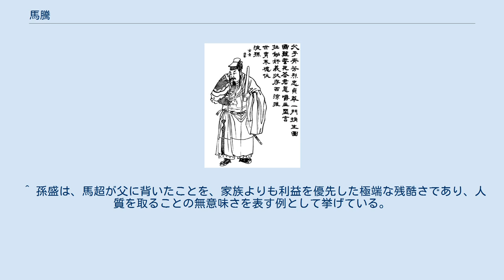馬騰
馬 騰（ば とう、? - 建安17年（212年））は、中国後漢末期の武将。
字は寿成。
司隷扶風郡茂陵県（陝西省興平県の北東）の人。
祖先は後漢初期の名将馬援。
父は馬平（字は子碩）。
子は馬超・馬休・馬鉄。
甥は馬岱。
 父は天水郡蘭干県の丞（副長官）を務めていたが、官位を失い、隴西郡（甘粛省南部）に留まった。
馬平は家が貧しかったものの妻がなかったため、遂に羌の娘を娶り馬騰が生まれた。
 家業を営んでおらず家が貧しかったため、幼い馬騰は彰山で材木を切って背負い城市で売ることで生計を立てていた。
成人した馬騰は、身長6尺を越え容貌も雄異であり、その性格は温厚かつ賢明であったので多くの人が尊敬したという。
 中平元年（184年）、涼州刺史の耿鄙が佞吏を信用したため氐や羌が反乱を起こした。
さらに、北宮伯玉・李文侯・王国・韓遂・辺章といった者たちもこれに続いて反乱を起こしたため、耿鄙はこれらを鎮圧しようと郡内で勇敢な者を募集した。
この時、馬騰もこれに応じた。
 馬騰を見た役人たちは彼が只者ではないと見て軍従事に抜擢し、部隊を率いさせた。
馬騰は期待通りに功績を挙げ、軍司馬（将軍の属官）に任じられた。
 その後、耿鄙が部下の裏切りによって殺されたので、馬騰は韓遂らと手を結び賊軍側に入り戦ったが皇甫嵩の軍勢に撃ち破られた。
 後に董卓の長安遷都後に出仕し、反乱異民族を退けるなど軍功を挙げて偏将軍となった。
董卓亡き後、長安で李傕と郭汜が政権を握ると、馬騰と韓遂は李傕達に対して恭順の意を見せたため、それぞれ征東将軍と鎮西将軍に任じられた。
 その後、李傕らと私心を通じようとしたが聞き入れられなかったため対立し、益州の劉焉と手を結び、馬宇・劉範・杜稟らの協力を得て襲撃を計画した。
韓遂は軍勢を率いて両者を和解させようとしたが、結局再び馬騰に合流することとなった。
一方、李傕は郭汜・樊稠・李利を出撃させ、長平観で馬騰らと戦わせた。
しかし事ここに至り、馬騰らの襲撃計画が洩れてしまったため劉範が槐里に逃亡。
また、長平の王承らも馬騰に危害を加えられることを恐れ、馬騰が出撃し防備のなくなったところを攻撃した。
馬騰は軍が壊滅して潰走したものの、引き続き将軍位を授けられている。
 その後、涼州に戻った馬騰と韓遂は、義兄弟の契りを結び仲睦まじくしていたが、やがて互いに攻撃し合うようになった。
韓遂は馬騰に攻撃され敗走したが、再び軍勢を集めて反撃し、馬騰の妻子を殺した。
このため和睦は困難なものとなり、戦が絶えなかったという。
 その後、曹操の仲介の元にこの争いをやめたが、以後両者が手を結ぶ事はなかった。
二人は曹操軍の鍾繇・張既の影響下に置かれるようになった。
 争いをやめた馬騰は召し返されて槐里に駐屯し、そこで前将軍・仮節・槐里侯となった。
胡族や族徒の侵入に備え、士人を厚遇して賢者を推挙し、民衆を労わった。
このため三輔が安定し、人々は非常に彼を敬愛したという。
 袁紹と曹操が対立するようになると、鍾繇は張既を使者として馬騰の下に派遣し、袁紹軍の郭援・高幹を討伐するよう説得した。
はじめ馬騰は袁尚の誘いに応じていたが、傅幹の勧めもあったため、鍾繇の下に馬超・龐徳を派遣し合流させ、郭援を撃破させた。
その後も馬騰は曹操の援軍要請に応え、龐徳を従え高幹・張白騎・張琰・衛固らの討伐に参加している。
 建安13年（208年）、曹操は荊州遠征の際、馬騰らが関中に割拠していることを危惧し、張既を派遣して部曲を解散した上で入朝するよう説得した。
馬騰は承諾したもののすぐに入朝しなかったという。
このため張既は馬騰の心変わりを恐れ、諸県に命令書を送って食糧を用意し、太守に郊外まで出迎えさせた。
馬騰はやむを得ず出立し、朝廷に召されて長楽衛尉となった。
 また、子の馬休は奉車都尉に、馬鉄も騎都尉に任じられた。
馬騰は一族を引き連れ鄴に移住した。
 その後、解体された馬騰の軍が馬超によって引き継がれたが、建安16年（211年）3月、馬超は韓遂らを誘って曹操と敵対（潼関の戦い）することを選び、7月から曹操と交戦し、9月に大敗した。
馬超が降伏せず涼州に逃走したので、翌年5月に馬騰は三族皆殺しに処された。
馬家は衰退し、最終的には馬超と馬騰の甥馬岱などの僅かな者を残すのみとなった。
 小説『三国志演義』では、朝廷への忠誠に燃える正義漢として描かれている。
劉備・董承らの曹操暗殺計画に参加するが、失敗に終わったため涼州に帰る。